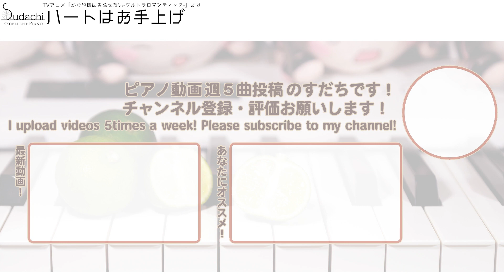【かぐや様3期ED】「ハートはお手上げ」エクセレントピアノ（上級）【Heart wa Oteage from Kaguya-sama: Love Is War -Ultra Romantic-】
かぐや様は告らせたい-ウルトラロマンティック-エンディングテーマ「ハートはお手上げ」のエクセレントバージョン（上級）です！
【DifficultPiano】Heart wa Oteage from TV-Animation Kaguya-sama: Love Is War -Ultra Romantic-

　これはいきものがｋ（

★楽曲情報
曲名　　　　　：　ハートはお手上げ
番組名　　　　：　かぐや様は告らせたい-ウルトラロマンティック-
アーティスト　：　鈴木愛理
作詞　　　　　：　高橋久美子
作曲　　　　　：　水野良樹